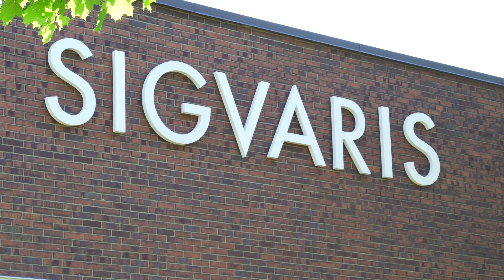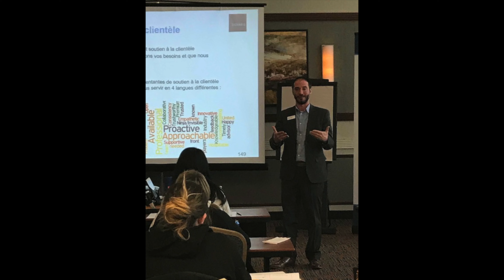Sigvaris 30 anniversary